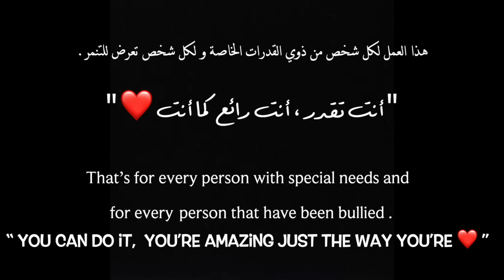Mohamed Youssef & Hend Anwar - Medley Support Autism | (محمد يوسف و هند انور - ميدلي (دعم التوحد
استمع الي اغنية صلى الله على محمد
Listen to Salla Allahu Ala Muhammad
( Sholawat Jibril ) 👇 :

الكلمات:
وعيوني تشتاق له
والقلب يحن له
عيوني تشتاق له
والقلب يحن له
حبيبي، حبيبي
حبيب قلبي محمد
أفديه بعمري كله

ربنا يا ربنا، يا ربنا
ربنا صلي على خير الورى

النبي صلوا عليه
صلوات الله عليه
وينال البركة، كل من صلى عليه

وبحبك يا رسول الله وبحبك يا نبينا
على نورك ، الله الله، نوّر ليالينا

يا إمام الرسل يا سندي
(الله، الله)
أنت بعد الله معتمدي
فبدنياي وبآخرتي
(الله، الله)
يا رسول الله، خذ بيدي

إني أحب محمداً والله خير شاهدا
صلي يا ربي على المدى أبداً عليه مجددا

يا جمال النبي يا حنان النبي
ويا جمال النبي يا حنان النبي
والله العظيم يا ناس ما لينا غير النبي

Follow Mohamed Youssef official accounts
تابعوا محمد يوسف